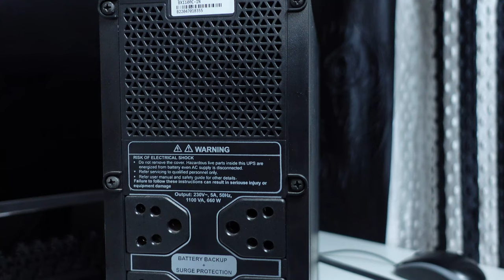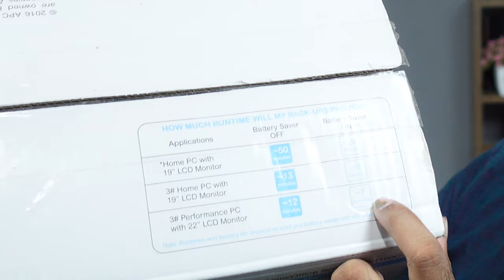6000 രൂപയുടെ 1 മണിക്കൂർ Backup ഉള്ള UPS | APC 1100va UPS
FULL SPECIFICATION AS FOLLOWS
Max Configurable Power (Watts)
660 Watts / 1.1kVA
Efficiency at Full Load
72.0 %
Output Frequency (sync to mains)
50 Hz Sync to mains
Topology
Line interactive
Waveform type
Stepped approximation to a sinewave
Transfer Time
10 ms typical : 12 ms maximum
Input
Input frequency
45 - 65 Hz Auto-sensing
Input voltage range for main operations
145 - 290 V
Number of Power Cords
1
72.0 %
Batteries & Runtime
Battery type
Lead-acid battery
Typical recharge time
6hour(s)
Battery Volt-Amp-Hour Capacity
168
Communications & Management
Control panel
LED status display with on line : on battery : replace battery and overload indicators
Audible Alarm
Alarm when on battery : distinctive low battery alarm : overload continuous tone alarm
Surge Protection and Filtering
Surge energy rating
255Joules